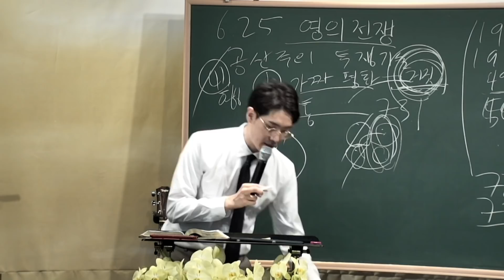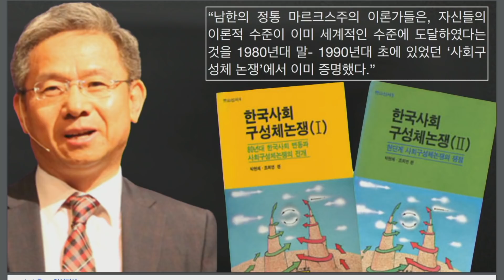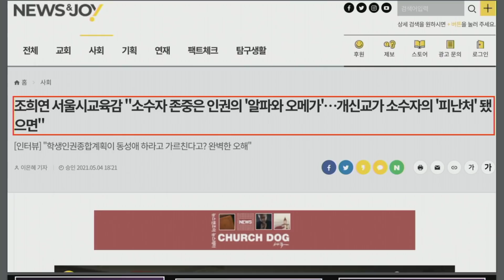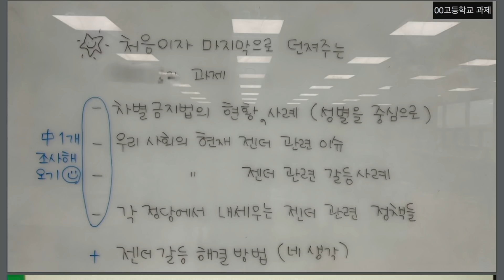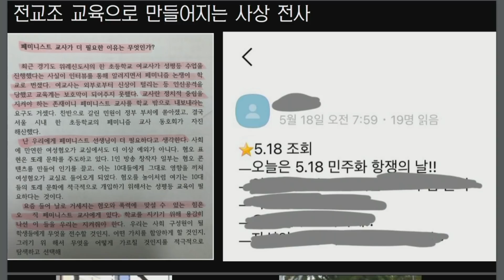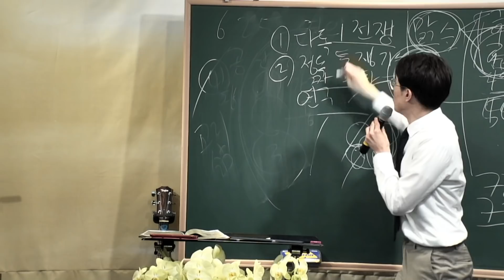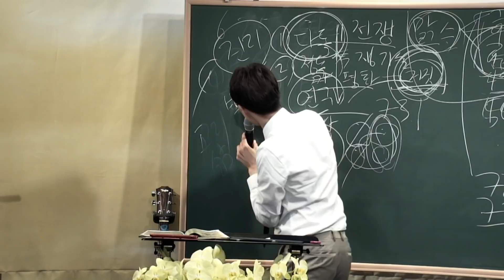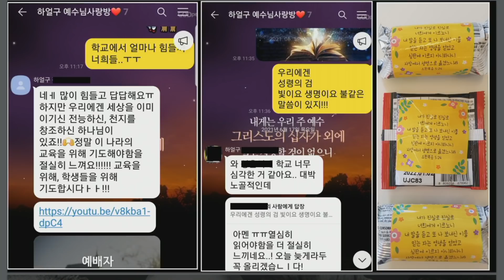[강추!] 고등학교에서 배우는 젠더, 페미니즘, 좌파 사상교육! _김영현 전도사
▶예배안내
·주일 예배: 1부 오전 11시, 2부 오후 3시
새벽 예배: 오전 6시

주소:서울시 서초구 서초동 1490-49 한진빌딩 지하 1층, 하나님얼굴 구하는 교회